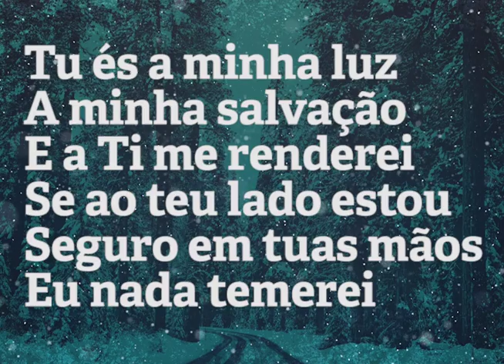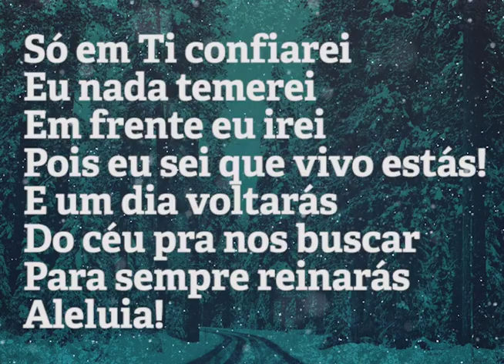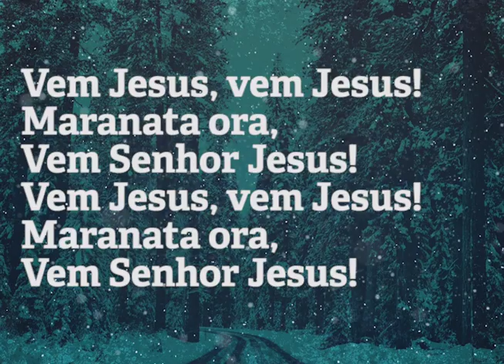Maranata | CONTRALTO: Min. Avivah (Lyric Video)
Tu és a minha luz
A minha salvação
E a Ti me renderei
Se ao teu lado estou
Seguro em tuas mãos
Eu nada temerei

Ôô, ôô, ôô
Tu és Santo, ó Senhor
Ôô, ôô, ôô
Tu és digno de louvor

Só em Ti confiarei
Eu nada temerei
Em frente eu irei
Pois eu sei que vivo estás!
E um dia voltarás
Do céu pra nos buscar
Para sempre reinarás, aleluia!

A minha salvação
Eu nada temerei

Eu nada temerei
Pra sempre reinarás, aleluia!

Vem Jesus, vem Jesus!
Maranata ora, vem Senhor Jesus!